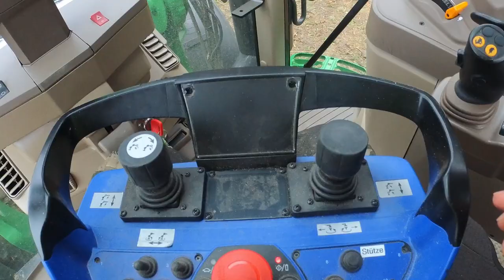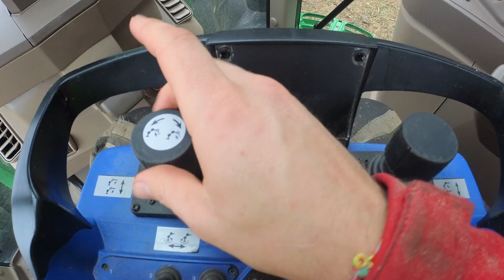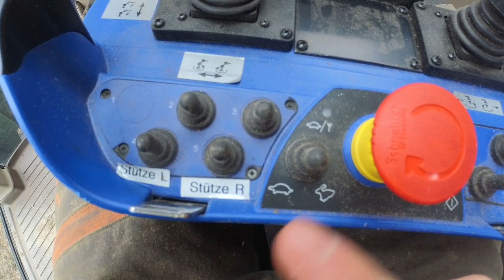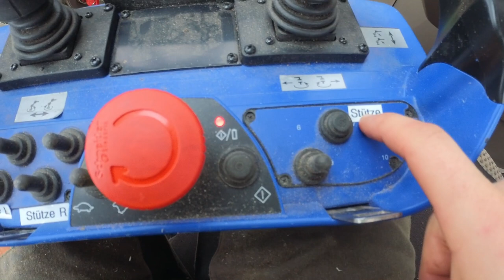Fernsteuerung für den Rückewagen RW 14 Unterreiner und John Deere 6120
Falls du mich unterstützen willst, findest du hier meine AMAZON WUNSCHLISTE: